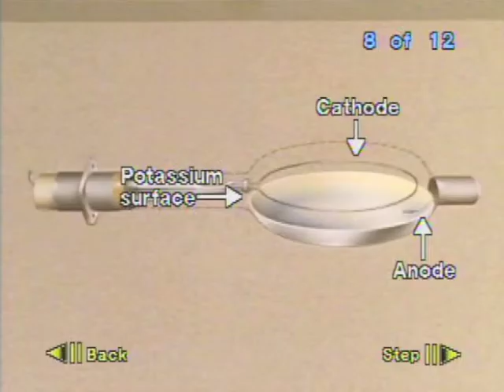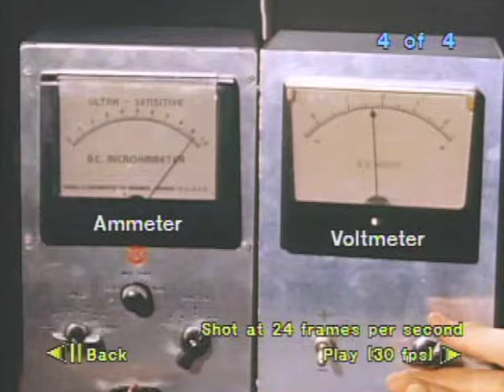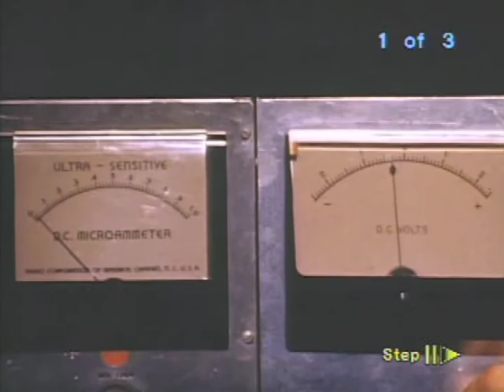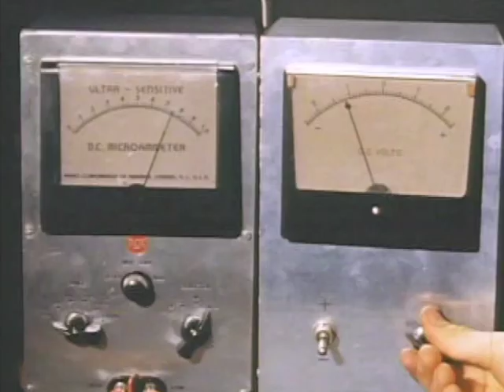211_option_b_photoelectric_data_pcc.m4v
The data collection video of the photoelectric effect from class.